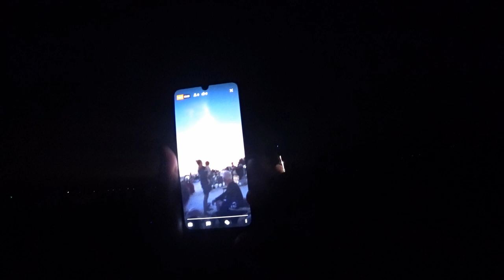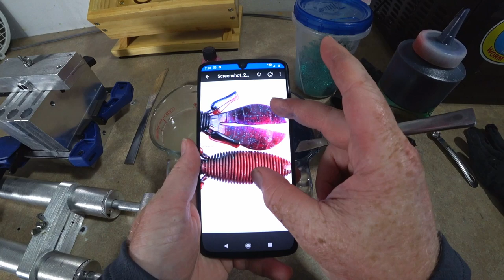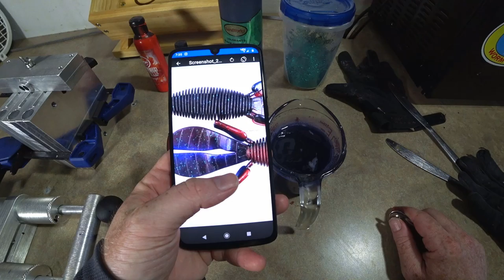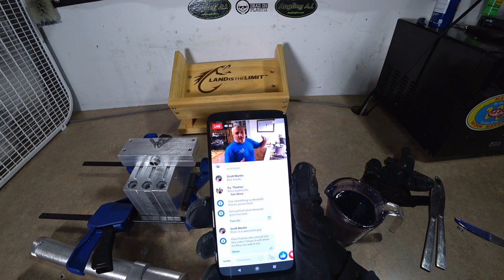Color Matching: LOVE BUG...Making A Great Creature Bait Color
World's Worst Fishing Merch!!